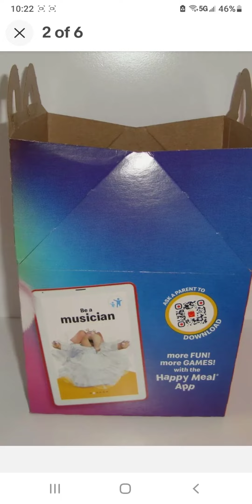Sing 2 McDonald's Happy Meal Box December 2021!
2021 McDonald’s Happy Meal Sets

4K Disney Pixar Luca Happy Meal Toy #7 Luca Paguro Color Changing Toy Human to Sea Monster Test!

4K Scooby-Doo Happy Meal Toy #3 Daphne Bobble-Head! WE ARE GETTING SCOOB HAPPY MEAL TOYS IN THE US!

All my videos are appropriate for anyone of any age.
My happy meal toys and funko pop videos are made for collectors ages 13 and up.